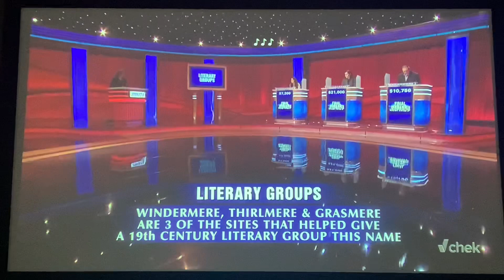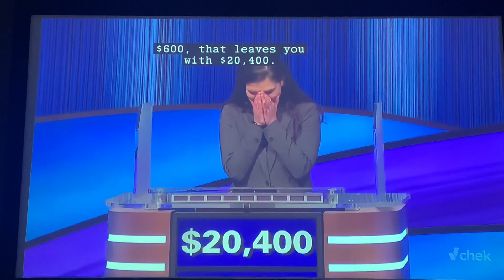Final Jeopardy - Diandra D’alessio Day 3 (5/30/23)